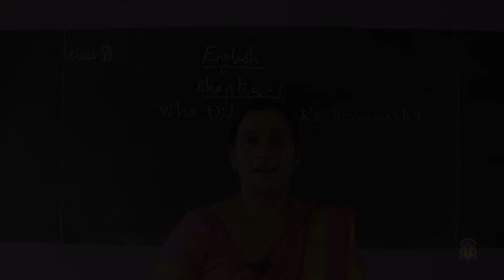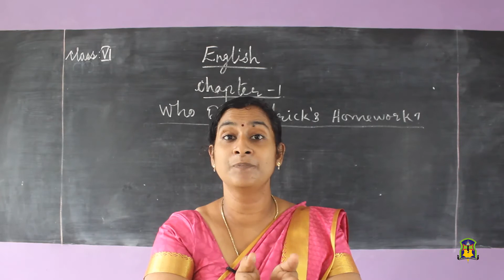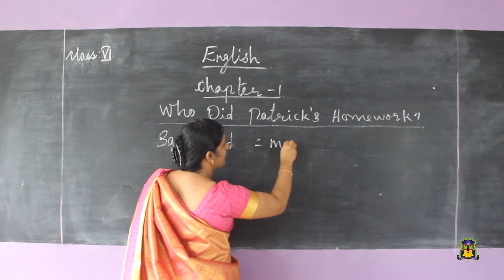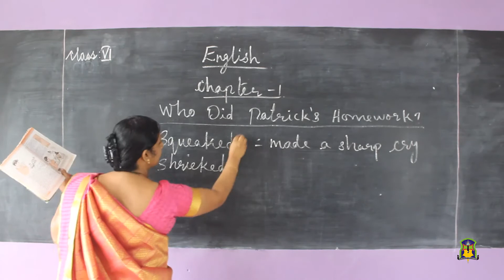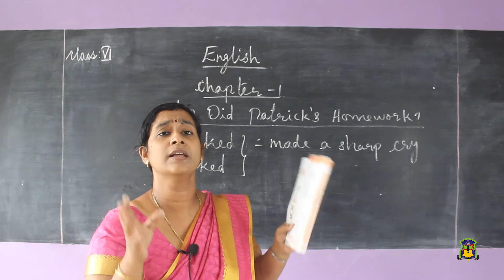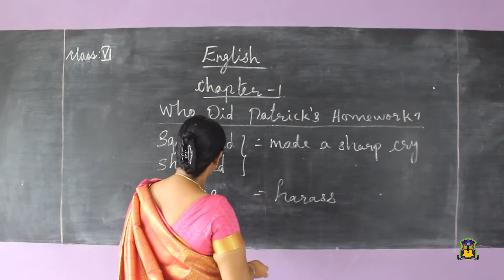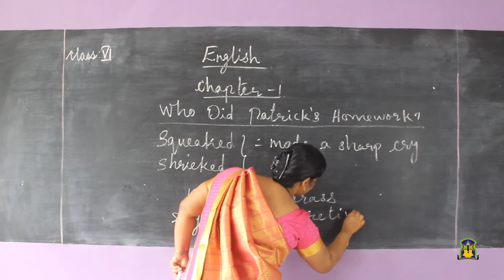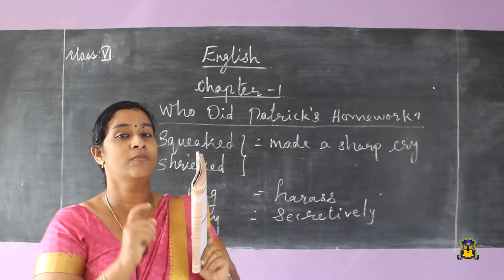Al Hind_Class6_English_Part2_June26